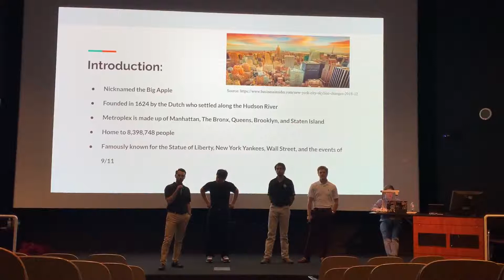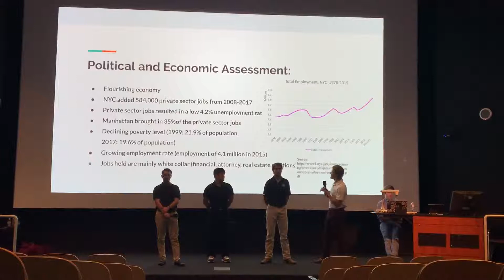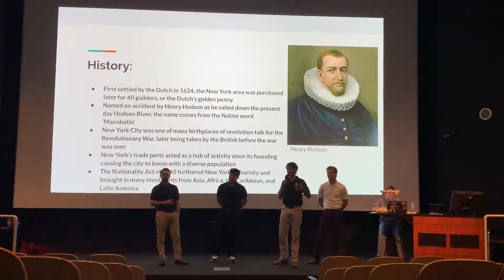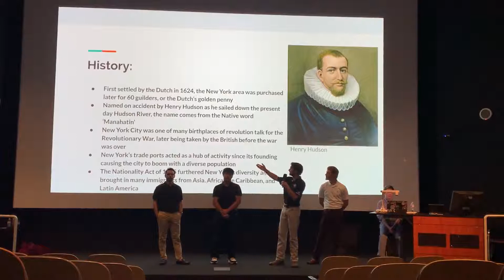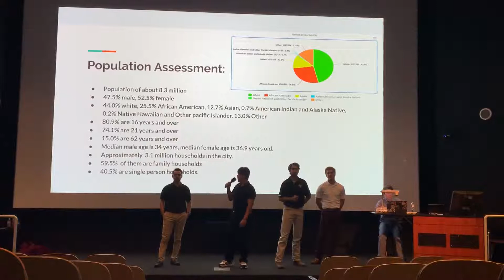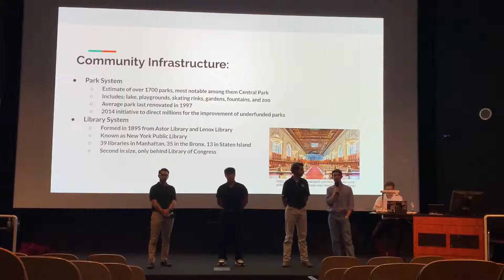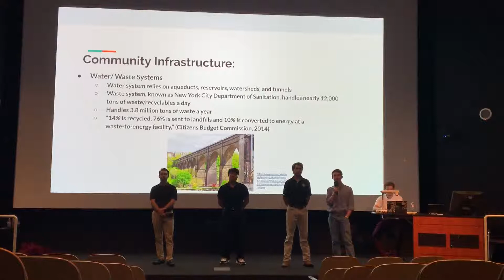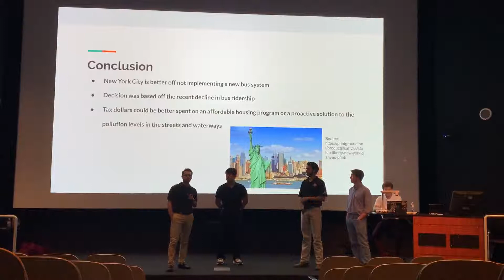URPN 202 New York City Community Profile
Group 13 for URPN 202 at TAMU. Community Profile for New York City by the Design Committee for New York City.